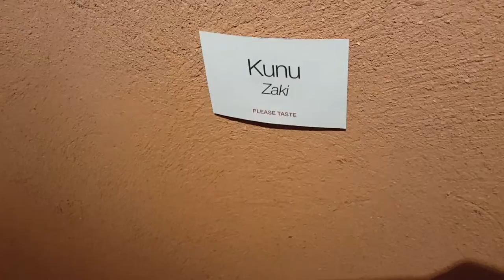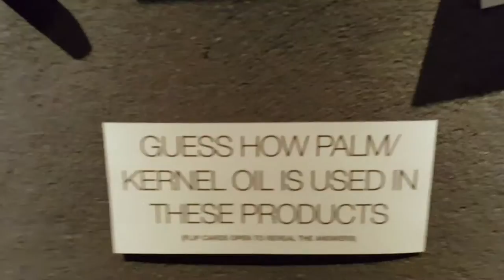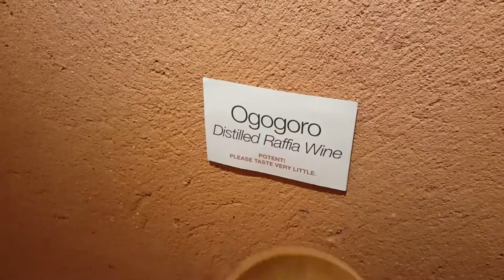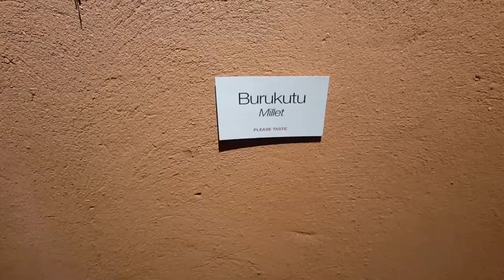Studio of Mode Palm Wine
A few weeks ago I finally got the chance to go to the Studio of Mode. I have seen her work all over and I was excited to finally see some of her work up close.

On this day there was a Nigerian drinks exhibition going on featuring palm wine, burukutu, pito, kunu, ogogoro and a few other things. I became facinated with these drinks because of my brother who tried to make a batch of burukutu a few weeks before.